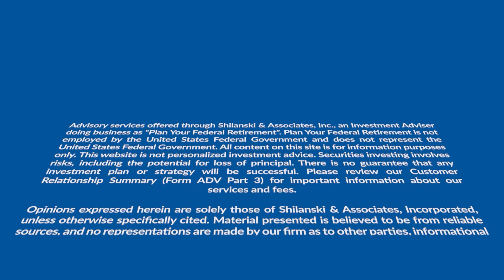Survivor Benefit Plan: Does Spousal Age Difference Affect Your Benefits?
I read the $1,000.00 example that you write and 50% of 1K is 500.00 a month for my wife. That makes sense and I understand. My Q is my spouse is 12 yrs YOUNGER than I am. Does the Age difference make a difference in the SBP cost? - Albert

Micah Shilanski, CFP®
Dedicated to helping you plan a successful federal retirement.